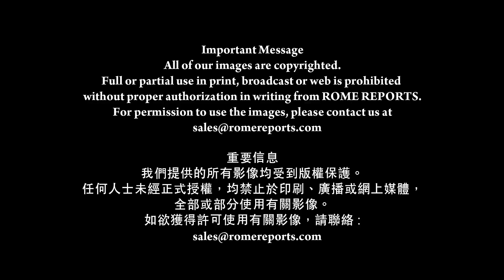羅馬主場《教宗：別混淆危機與衝突》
教廷聖部首長
聚首宗座宮，與教宗互賀聖誕

樞機團團長雷若翰樞機
代表眾樞機向教宗致候
86歲的雷樞機
綜合教宗過去一年
疫症大流行期間
採取的牧職方向

雷若翰樞機（樞機團團長）：
//即將結束的2020永留史冊
一個小小病毒影響全球
世人永遠記得這一幕
教宗於空無一人的聖伯多祿廣場
向世人說話，為世界祈禱//

與往年不同，今年樞機和與會者
只能遠距離向教宗致意
我們得用日本式致候

教宗以積極而充滿希望的講話
向大家祝賀
教宗指，疫症危機
並非全然一件壞事
教宗強調，真正的邪惡是衝突
使整個教會陷入衝突，無法自拔

教宗方濟各：
//我們首要戒避流言蜚語
那是衝突帶來的首要邪惡
我們必須警醒
我並非要窮追猛打攻擊流言
相反我要予以譴責
因為這種惡行
已從四面八方進佔教廷
而我們卻又置若罔聞//

教宗強調：危機感催生改變
有助人擺脫羈絆及多餘的束縛

教宗方濟各：
//然而，若我們謙抑自下
並再次鼓起勇氣，大聲疾呼：
危難時刻正是聖神的時刻
那麼，當面對黑暗、軟弱、
無力、矛盾、迷惑等經歷
我們就不會感到沮喪
反而會堅固內在的信德
明白事物將以一種嶄新形式呈現//

最後，教宗提醒眾人
必先有個人變革
教會才有真正的改革
結構上的改革

（羅馬主場報導 12月21日）